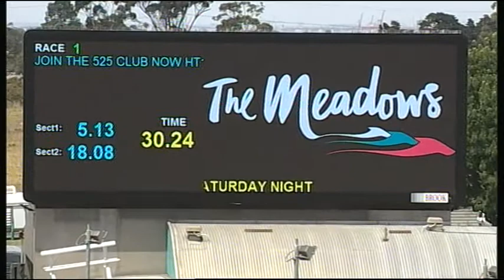MEP WED 10 JAN 18 R1